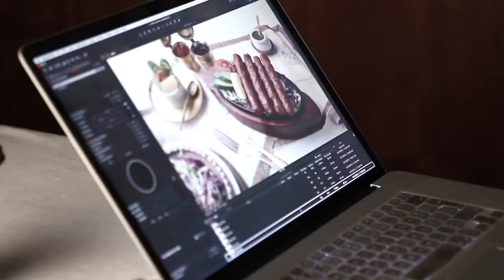Orkun Örcan - Indian Palace Restaurant